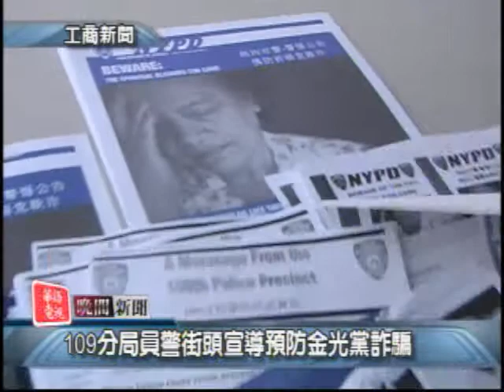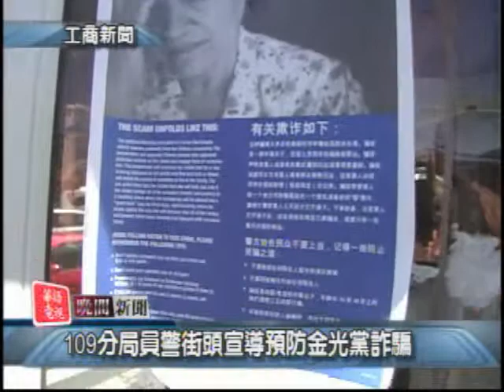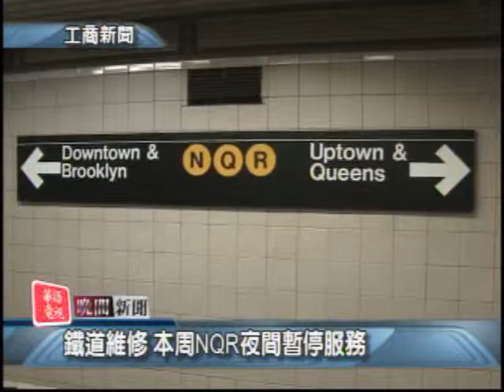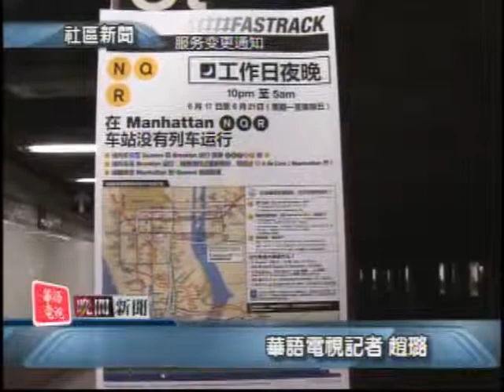SNT 華語電視晚間新聞 06/19/2013